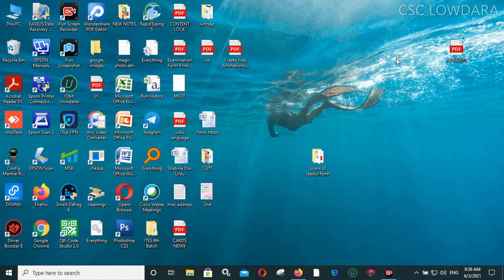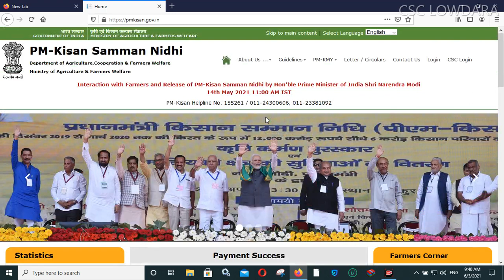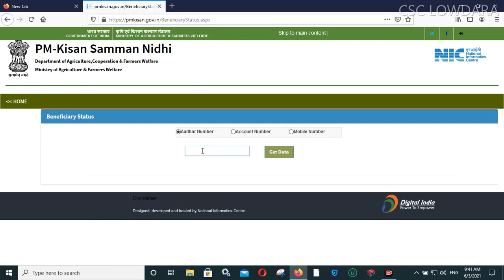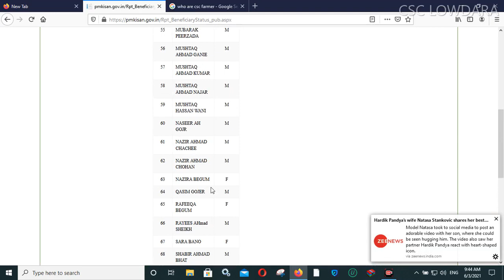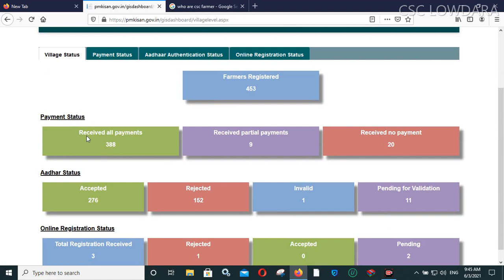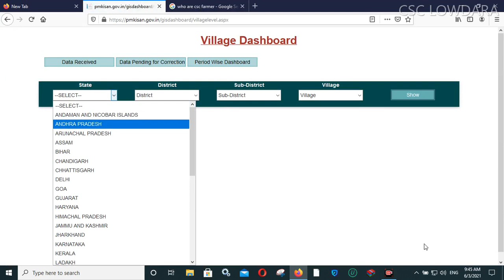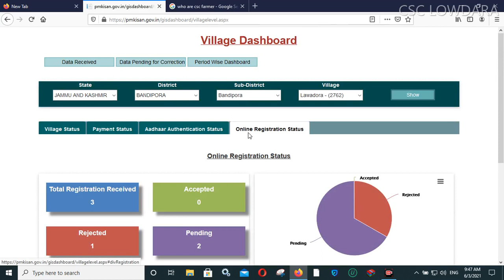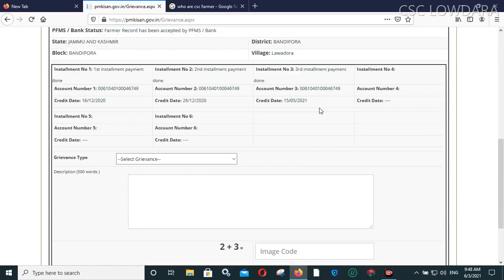pm kisan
FOR FARMERS